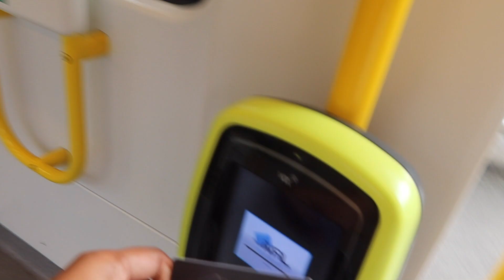Melbourne Diaries | Walk through CBD and around | Australia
Hi Friends and welcome back to another video. Another really long overdue video from my trip to Australia this year but hope you guys enjoy it anyways.